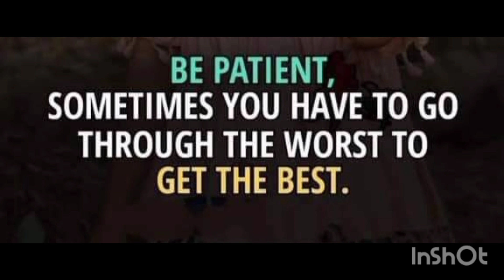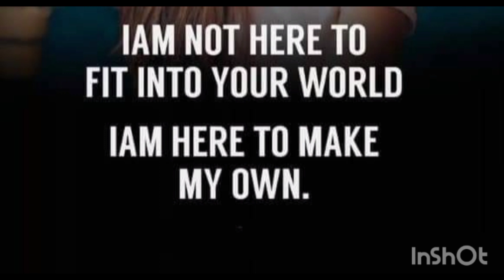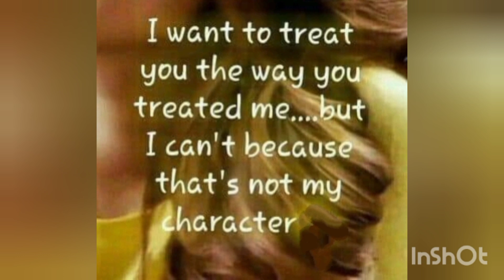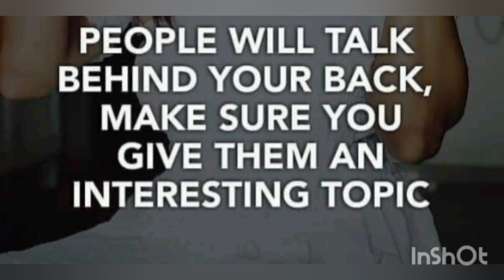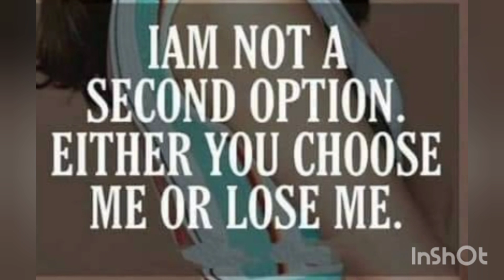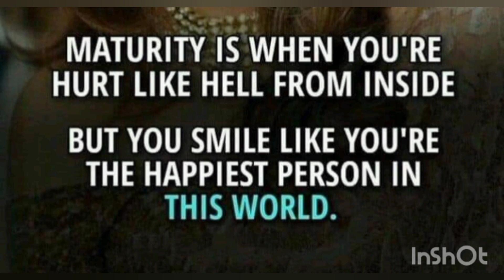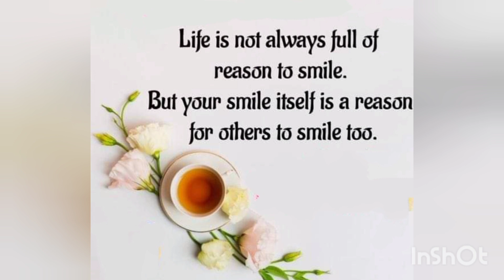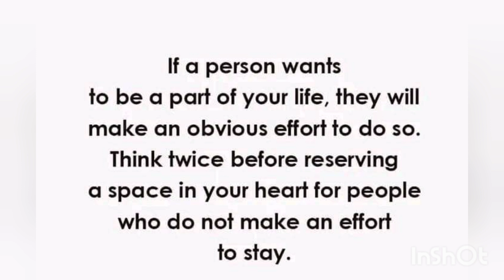Inspirational Quotes 💫✨|Rukhsana Nazir Official